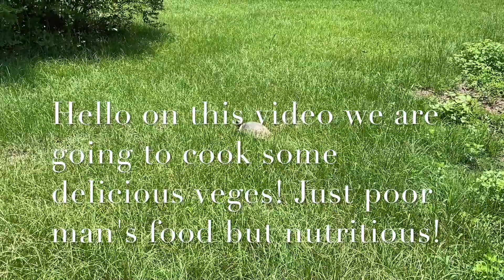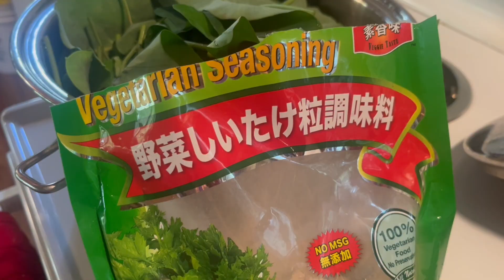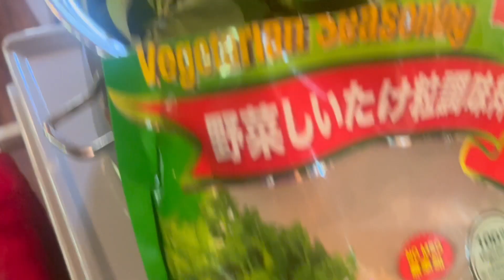FROM GARDEN TO TABLE. CRAVING SOME DISHES FROM MY HOMELAND SO I COOK SOME.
Harvesting  leafy vegetables (malunggay, alogbati, and gabi leaves) from our small garden to cook for lunch. Encouraging you guys to plant some vegetables kahit kunti lang.